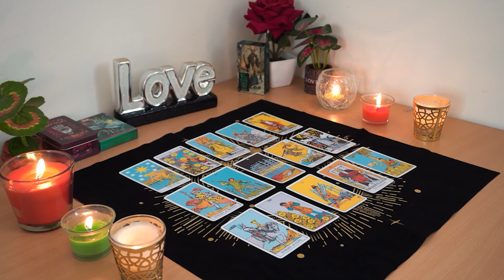ARIES💘They Are Going Bat Cr*p Crazy. They Think You Are Moving on. Aries Tarot Love Reading